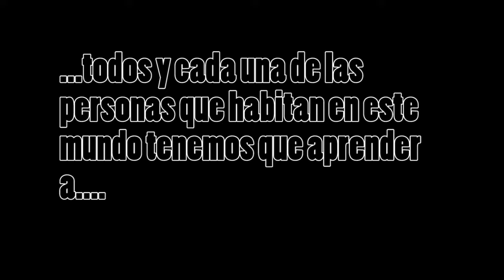PIÉNSALO! WE ARE ALIVE! LIFE | Madness Smile :P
¡ERES TAN TAN TAN VAGO/A QUE NO ME VAS HA ABRIR!

No se porque pero llevo unos dias muy reflexivos, y por eso os traigo esta reflexion tan chachi, espero que os sirva para algo aunque sea para gastar un poco de bateria, PERO QUE OS SIRVA DE AYUDA

Hoy ha estado apunto de ser un día genial..pero estoy segura que mañana lo será!

Instagram: @valen1598 salen ramas del oeste
Twitter: @valen_smile14 (a veces pongo letras sin sentido, WHY NOT)
Snapchat: valen1698 aqui es donde más activa estoy
Y si quereis saber algo más sobre mí. tengo un blog muy bonito!